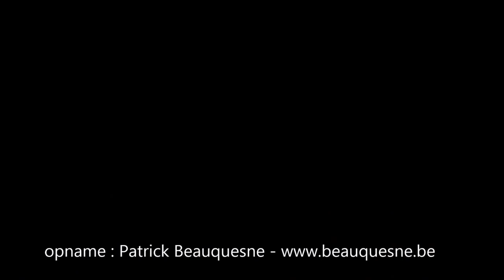HELLO CELLO in Eindhoven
Hello Cello in Eindhoven - onderdeel van de CELLOBIENNALE in Amsterdam van 17 tot 25 oktober 2014
Het Hello Cello Orkest afdeling Eindhoven speelt Letter J en Bauerntanz